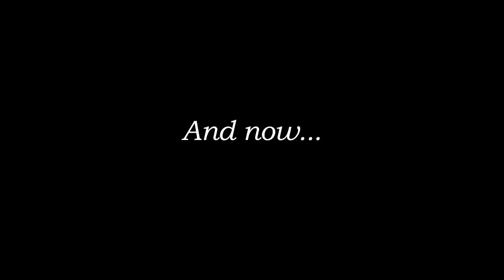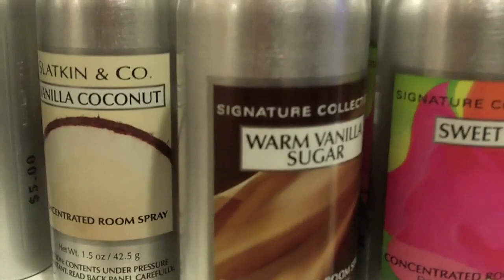We Act A Fool Cuz We're Super Nive!!! (4/16/11)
Interracial Swag (song download-go to this link and scroll down and hit download!)

Also, be sure to check out our Project DinnerTard campaign to have dinner with the ShayTards!